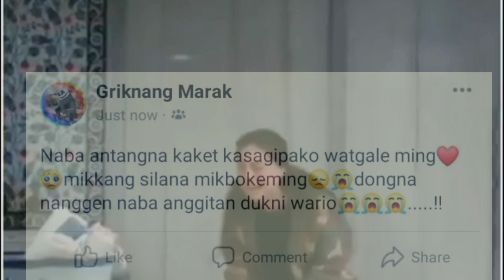Garo sad whatsapp status 💔🥺😭 //Griknangff//